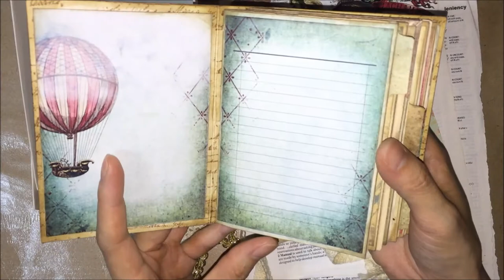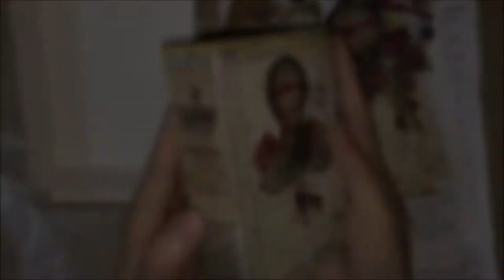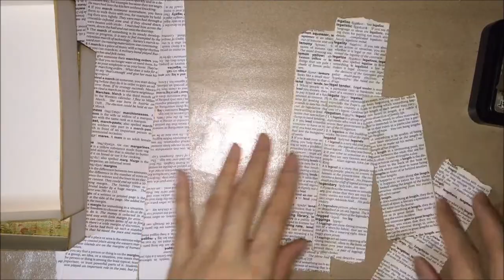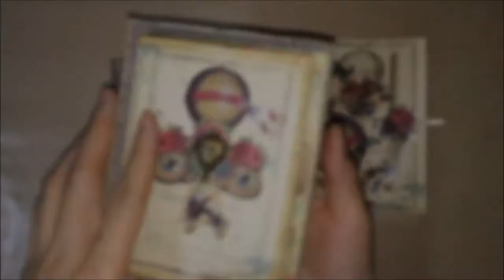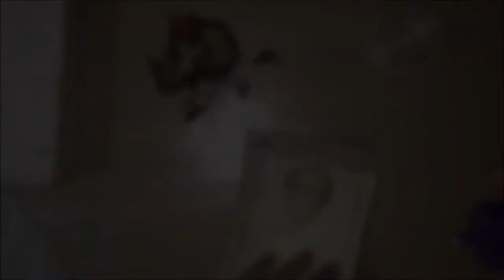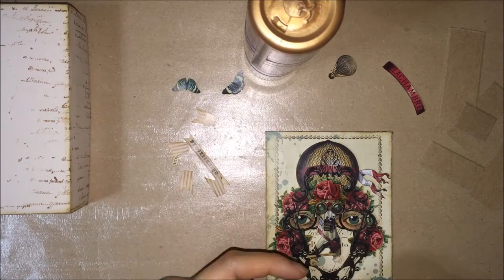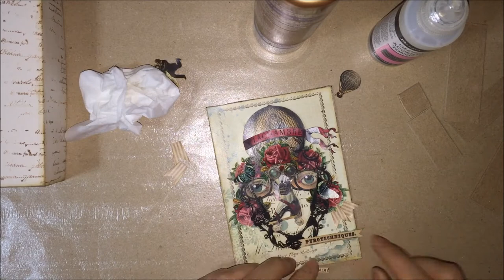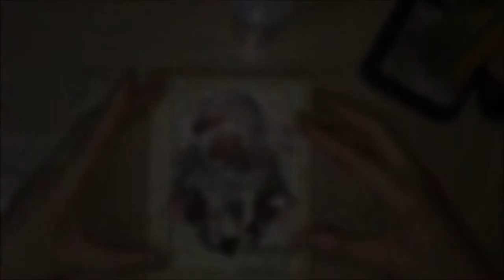Pryotechniques; A Bookcase Cover time-lapsed Tutorial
Sharing here how I create a Steampunk face using various design elements from Ephemoire's journaling kit.

▬▬▬▬▬ ● SUPPLIES USED ● ▬▬▬▬▬

Aleene's Always Ready Tacky Glue

Tim Holtz Sketchbook Tissue Tape Set

▬▬▬▬▬ ● TIME STAMPS ● ▬▬▬▬▬

0:33 General glimpse of the junk journal
3:10 Prepping of the bookcase
4:35 Lining the interior
8:07 Designing the exterior
10:38 Prepping of design elements
12:47 Composition
13:31 Assembly
19:00 Embellishing the sides